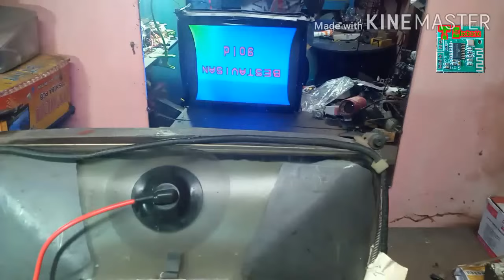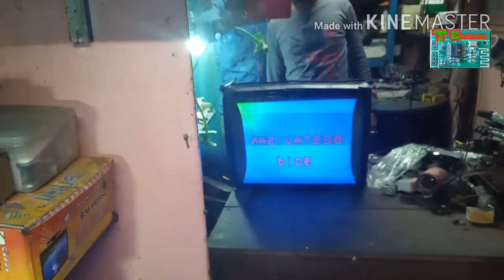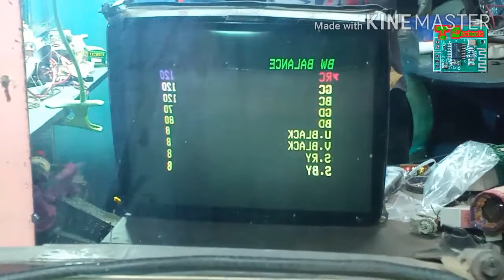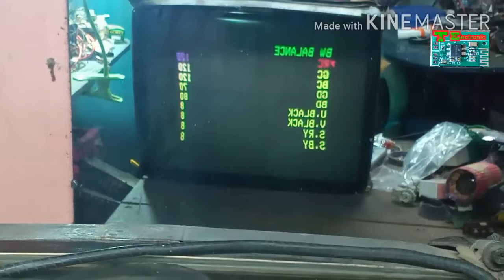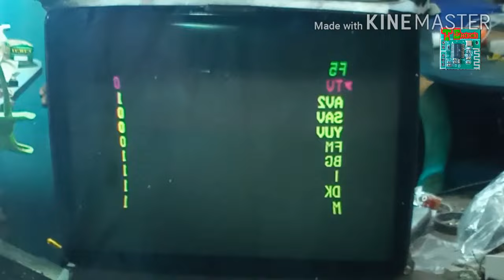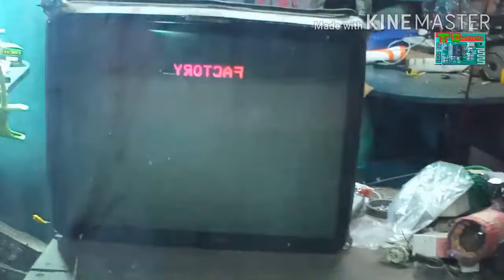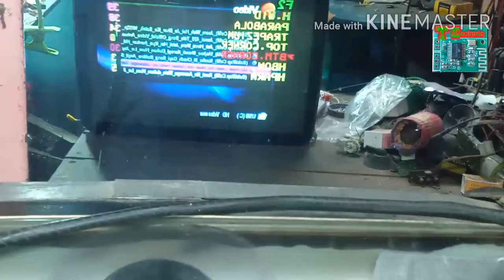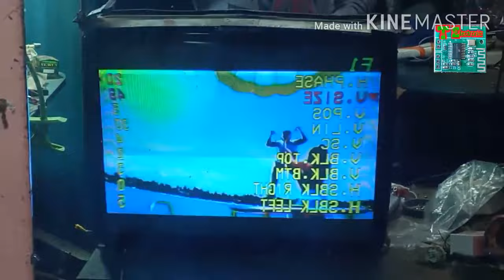Ultra slim New kit Install Details. Crt tv new pcb installation.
Ultraslim New kit Install Details.
Local market kit Install dekhaya.
Service mode open karke All satings dekhaya, 21-inchi Ultraslim picture tube par.